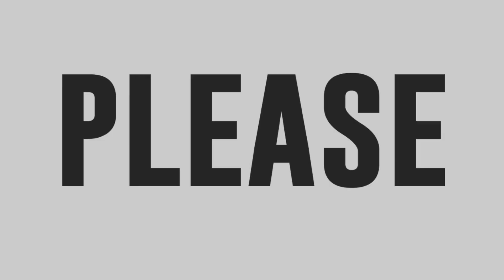“Hilario Brothers” Lassy, tumabi kina Jhong at Teddy